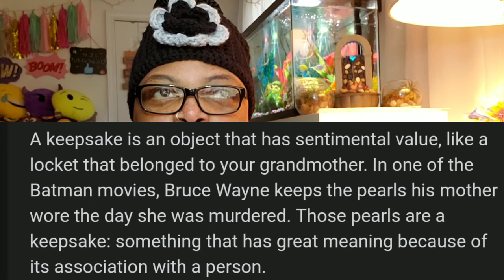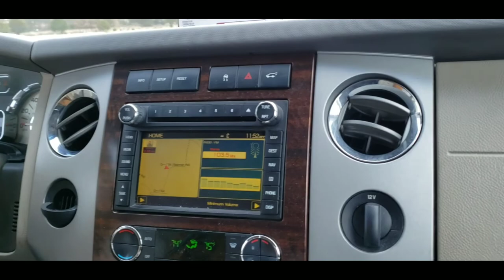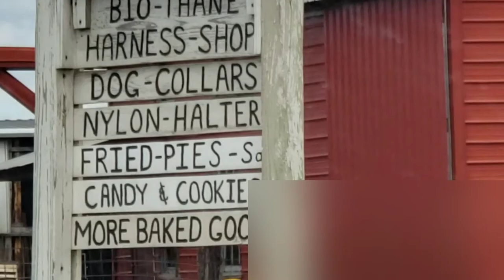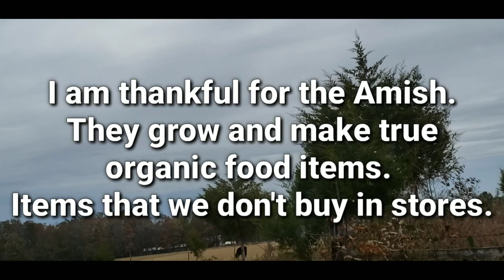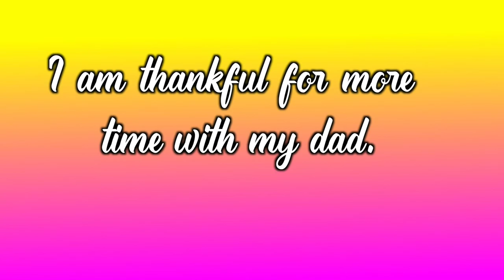30 Days of Thankfulness Days 9-14 | All Things Nele / #349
Like most people I'm the world..going through something right now. Just gone combine these days together. Be blessed everyone.

Products Mentioned:

🚙 UBER 🚙: KAYPNNGAUE
🚗 LYFT 🚗: AllThingsNele
✔️How My Channel Took Off Growing Fast✔️

XOXO
❤Nele❤

Additional Music By:

Additional Creator Content Credits:

Mukbang, muk-bang or meokbang (먹방, /ˈmʌkbæŋ, ˈmʊkbæŋ/; Korean: [mʌk̚.p͈aŋ] ( listen)) is a live online audiovisual broadcast in which a host eats large amounts of foods while interacting with their audience.

What is a haul video?
a video, posted on a social media site, in which someone shows and describes products they have purchased during a particular episode of shopping.